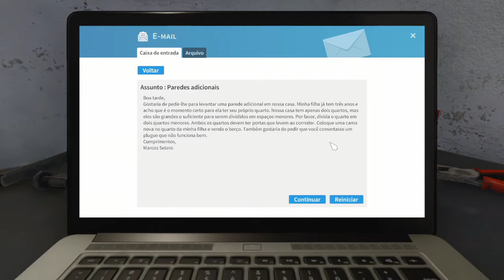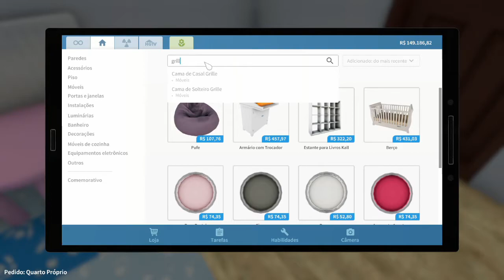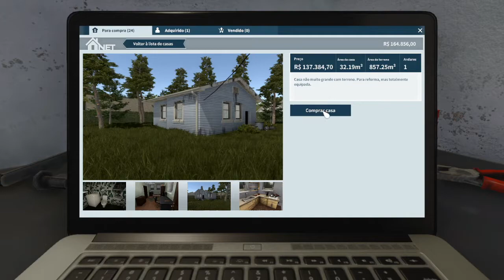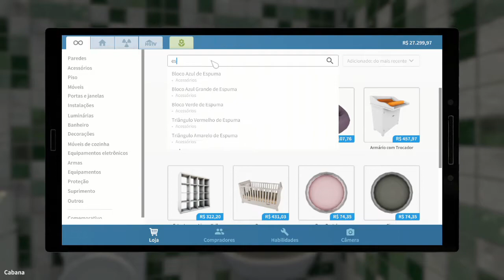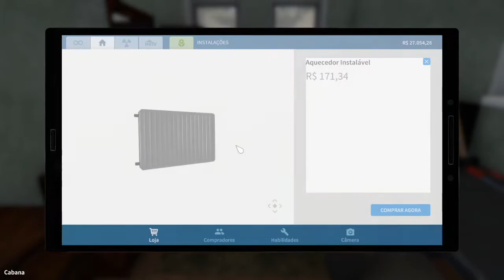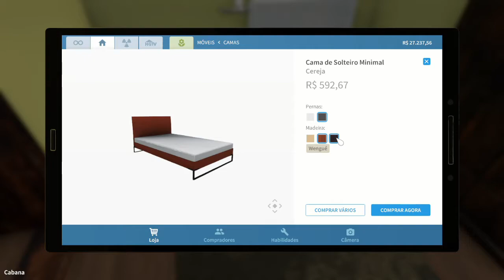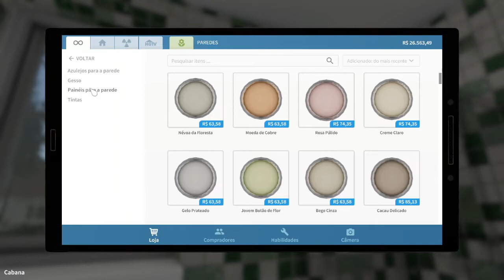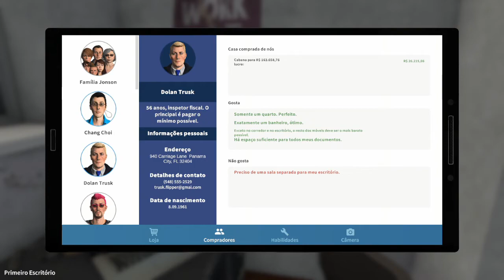House Flipper - Nosso primeiro negócio - 02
A House Flipper é uma oportunidade única para se tornar uma equipe de renovação de um homem só. Compre, conserte e melhore casas devastadas. Dê-lhes uma segunda vida e as venda com lucro!